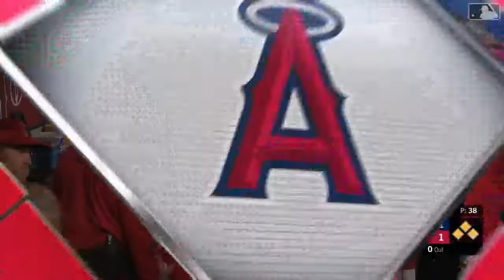Major League Baseball Highlights (Milwaukee Brewers vs Los Angeles Angels) Major League Baseball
This is a Major League Baseball game played on 4/10/2019. This is yesterdays Major League Baseball recap and highlights of Major League Baseball. This is a Major League Baseball recap. Milwaukee Brewers game recap, Los Angeles Angels game recap. Hope you enjoy

Brewers Jersey Shirt

Angels Jersey Shirt